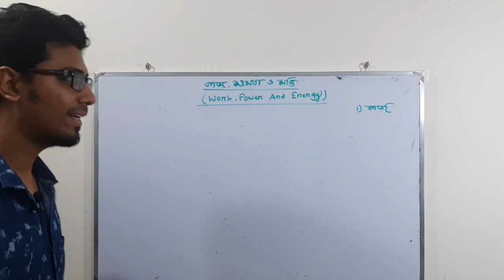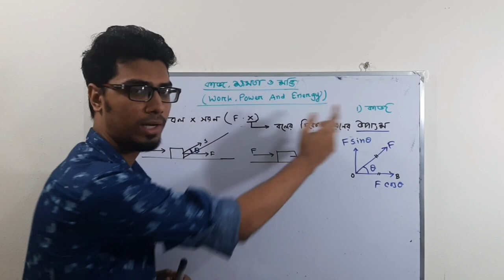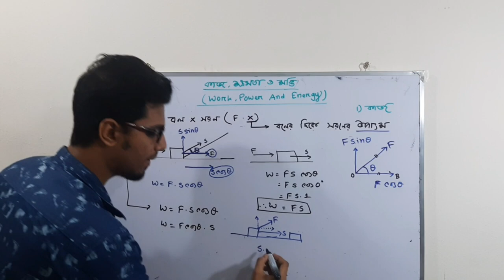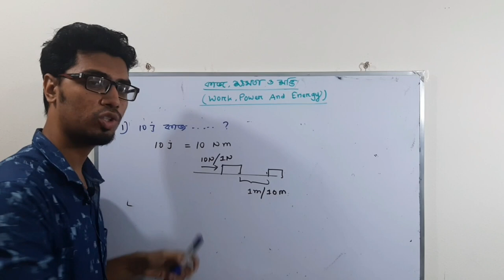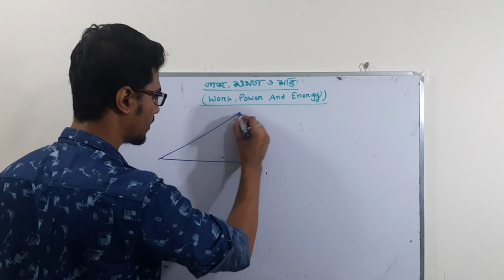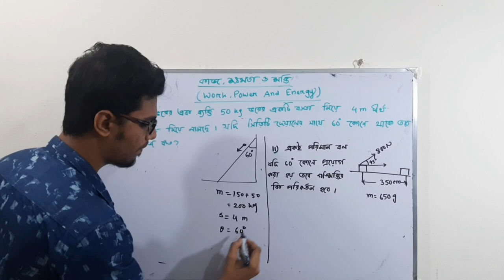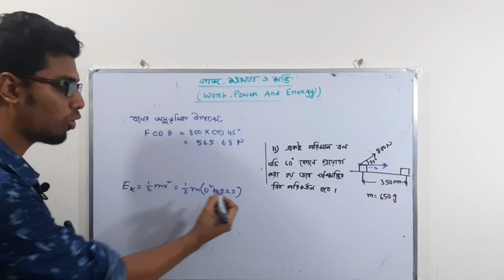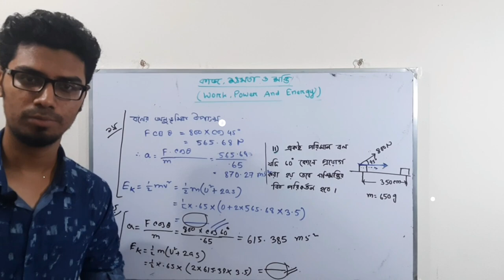Whiteboard_Education কাজ,ক্ষমতা ও শক্তি|| Part 01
Video Title : Whiteboard Education
Lecture : Work,Power And Energy(কাজ,ক্ষমতা ও শক্তি)
Subject : Physics
Topic : কাজ
Class :9-10
Lectured by: Jubayer Ahmed(JnU,CSE)